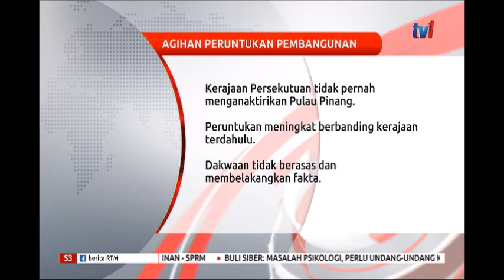25 NOV 2019-S3-AGIHAN PERUNTUKAN PEMBAGUNAN-KERAJAAN NEGERI TIDAK MENGANAKTIRKAN P.PINANG